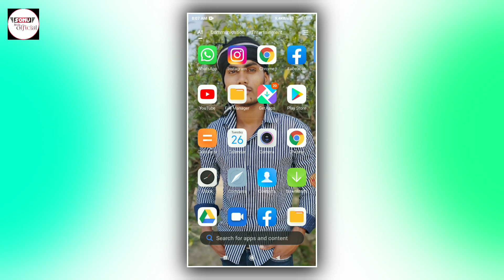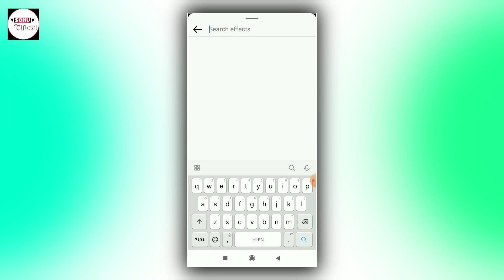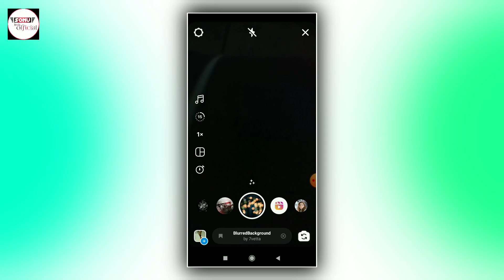Reels me background blur kaise kare || Instagram reels me background kaise change kare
About this video-Guys is video me instagram reels par blur background  video editing ke bare me bataya hu